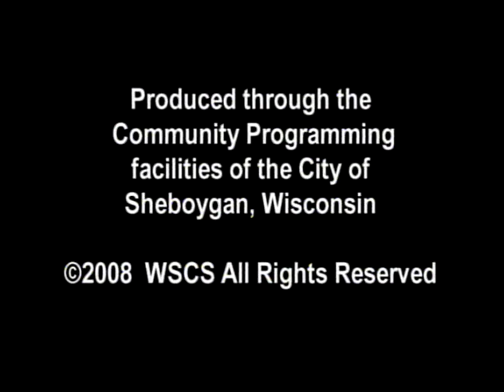SCGWFY 101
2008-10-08 Rebecca Persick Family Court Commissioner's Office